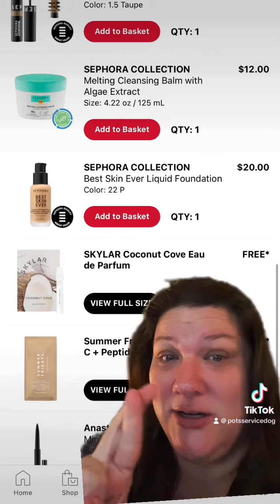Sephora Sale - my picks 2023